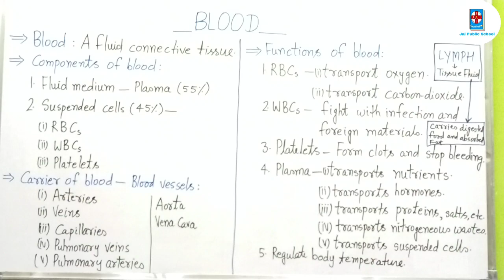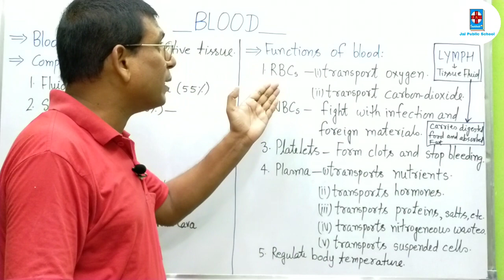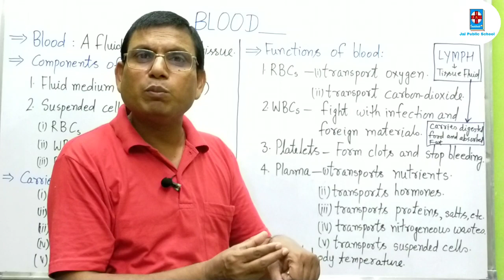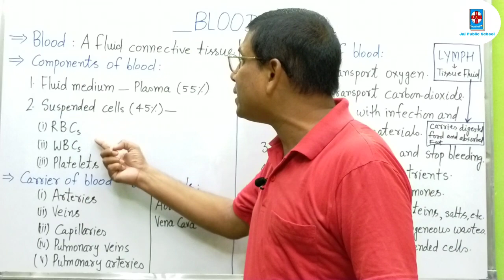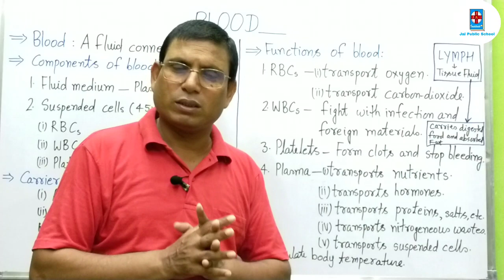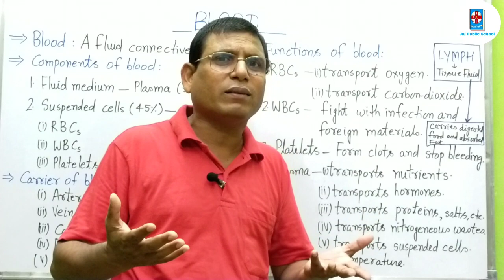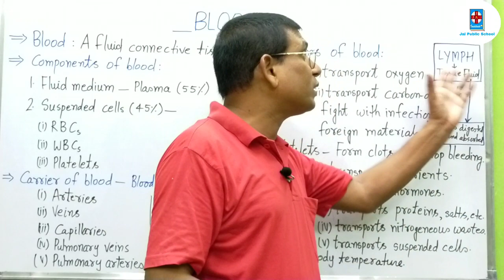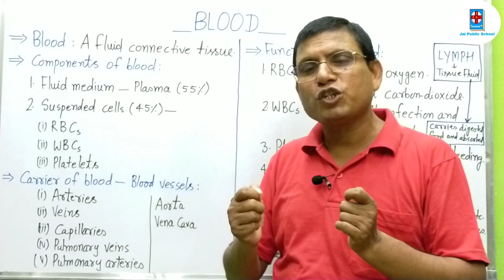CLASS 10 SCIENCE CH-6 - LIFE PROCESSES। BOOD। COMPONENTS OF BLOOD। BLOOD VESSELS। FUNCTIONS OF BLOOD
CLASS X BIOLOGY CHAPTER 6
LIFE PROCESSES
BLOOD

In this teaching video, we have covered the following :
1. What is blood ?
2. Definition of blood
3. Components of blood :
(i) Blood Plasma
(ii) Suspended cells :
RBC
WBC
PLATELETS
4. Carrier of blood - Blood Vessels :
(i) Arteries
(ii) Veins
(iii) Capillaries
(iv) Pulmonary Veins
(v) Pulmonary arteries
(vi) Aorta
(vii) Vena Cava
5. Functions of blood :
(i) Functions of RBC
(ii) Functions of WBC
(iii) Functions of Platelets
(iv) Functions of blood plasma
6. What is lymph ?
7. Functions of lymph
8. Functions of blood vessels
9. Functions of arteries
10. Functions of veins
11. Functions of capillaries
12. Functions of pulmonary veins
13. Functions of pulmonary arteries
14. Functions of aorta
15. Functions of vena cava

We provide teaching for all subjects like :
Maths / Mathematics
Science
Physics
Chemistry
Biology
Social Science / Social Studies
History
Civics / Political Science / Democratic Politics
Geography
Economics
Disaster Management
English Grammar
English Literature
EVS

Dear students,

1. Online/offline teaching
2. Complete notes
3. Regular assignments
4. Regular tests
5. Clearification of all your doubts and confusions
6. Proper guidance for self study and better exam preparation
7. Proper guidance for exam representation for better than the best results

Regards,
Course Coordinator :
Jai Shankar Prasad (JAI SIR)
Founder Principal
JAI PUBLIC SCHOOL
Ratanmala (Majhaulia)
Reg. No. : WC/MAJ/305
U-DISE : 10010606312